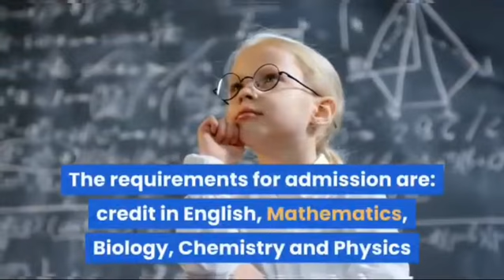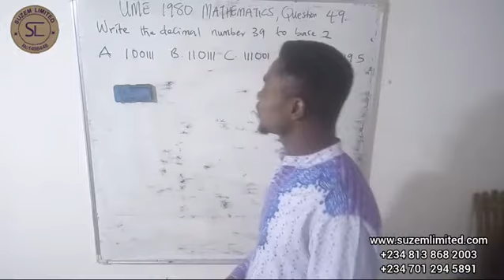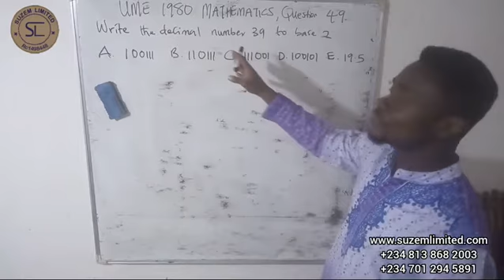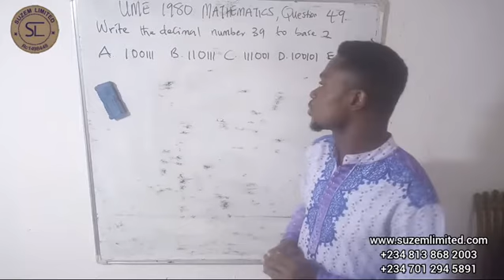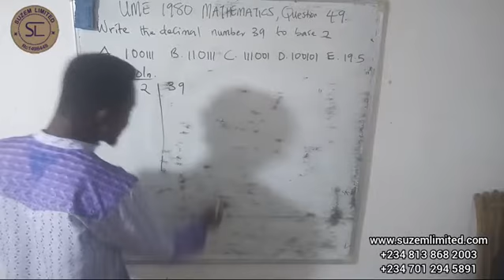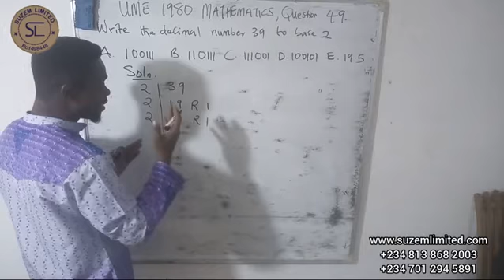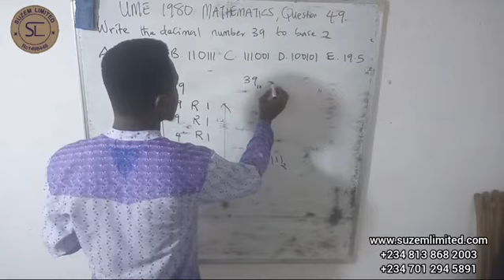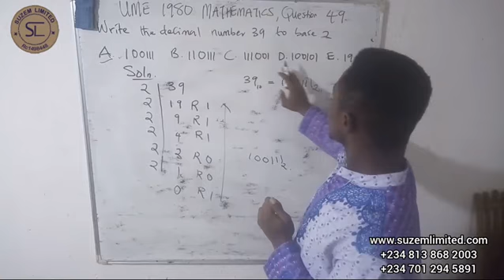UME 1980 MATHEMATICS | Question 49